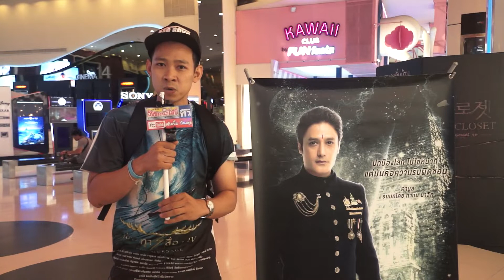เล่า ฤา สื่อ IV ได้อะไรจากการชมภาพยนตร์เรื่องนี้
ทัศนะของผู้เข้าชมภาพยนตร์เรื่อง เล่า ฤา สื่อ IV ณ เครือโรงภาพยนตร์ SF เดอะมอลล์บางกะปิ และทั่วประเทศ เมื่อวันที่ ๒๑ กุมภาพันธ์ ๒๕๖๓ โดยมี พันเอกนายแพทย์พงศ์ศักดิ์ ตั้งคณาประธานมูลนิธิ จิตเป็นผู้ให้ ใจเป็นนิพพาน  และคุณกากัน มาลิค ดารานำแสดงภาพยนตร์เรื่องนี้ ร่วมสนทนาด้วย...นสพ.ธรรมนำโลก, รายการธรรมนำโลกทีวี รายงาน